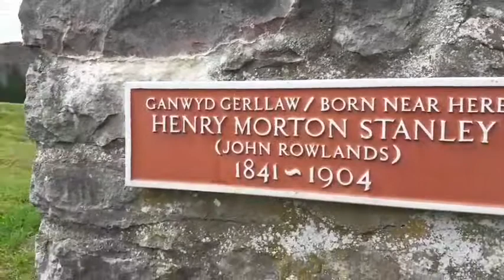Denbigh Castle 001